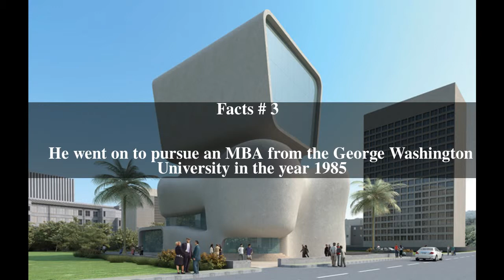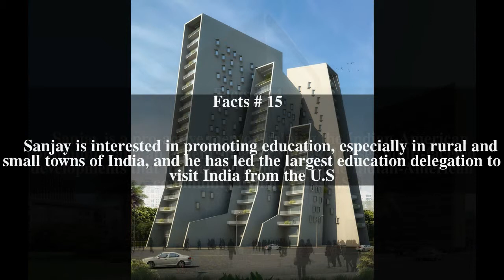Sanjay Puri Top # 16 Facts